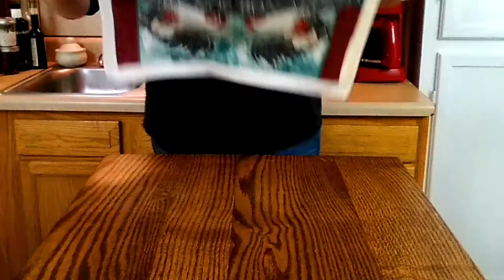How to Make Ice Cream using Vodka in Just Minutes! (Mixed Berry Vodka Sorbet) | Kitchen Instruments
If you thought Vodka was just for drinking... well, you're only mostly right!  Today, I'm gong to show you how to make Ice Cream using Fresh Berries and a little bit of Vodka!  Big thank you to Geographer and Big Lich for providing music for this episode!